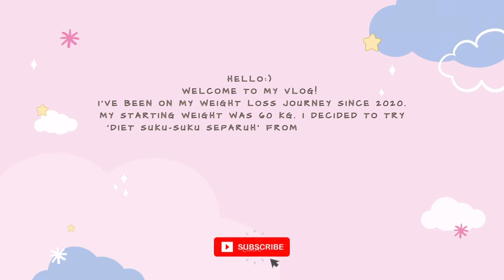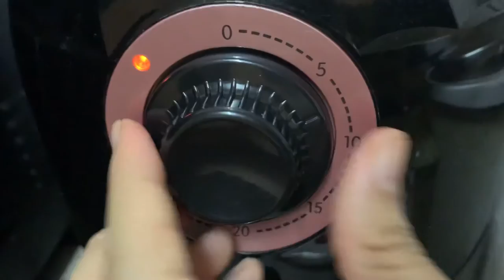I Tested Best-Selling Air Fryer| Perry Smith 3L •Worth It!